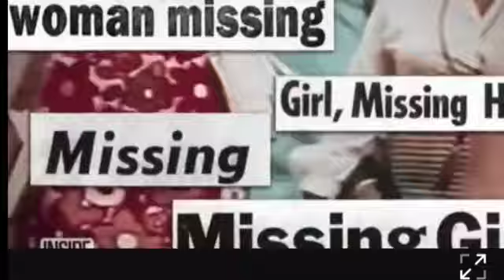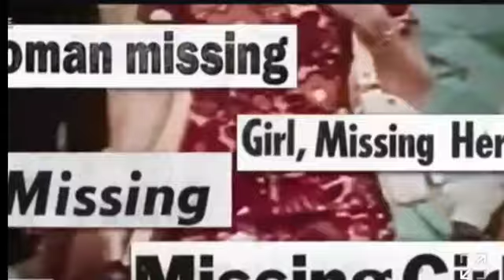Ted Bundy the lady killer, आपको सोचने पर मजबूर कर देगा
Crime story info channel is committed to giving viewers an inside look at crime and police investigations in the country and abroad. We are dedicated to bringing our community together by providing the most relevant content in this space.The purpose of these videos is purely educational and not entertainment. Please be respectful when you comment to the departed.

any enquiry
thanks